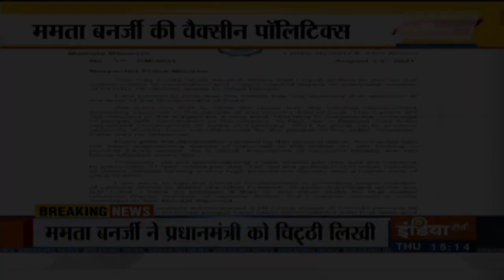राज्य में पड़ी हैं 52 लाख वैक्सीन डोज ! फिर भी ममता ने बंगाल को कम सप्लाई का केंद्र पर लगाया आरोप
इंडिया टीवी को सूत्रों से मिली जानकारी के अनुसार पश्चिम बंगाल में मौजूदा समय में लगभग 52 लाख वैक्सीन डोज पड़ी हुई हैं जो देश के किसी भी राज्य में दूसरा सबसे ज्यादा स्टॉक है।